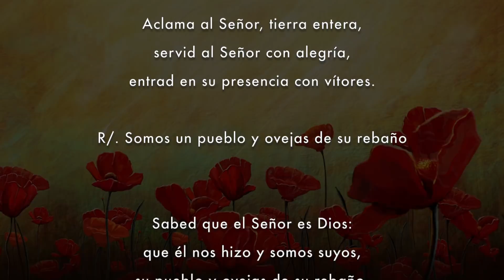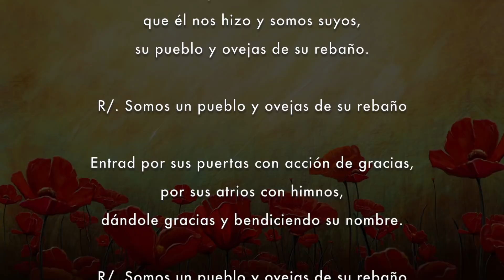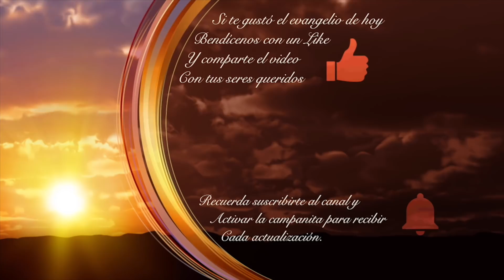Evangelio de Hoy Martes 18 Septiembre 2018 ¡Muchacho, a ti te lo digo, levántate!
Lucas 7,11-17 En aquel tiempo, iba Jesús camino de una ciudad llamada Naín, e iban con él sus discípulos y mucho gentío. Cuando se acercaba a la entrada de la ciudad, resultó que sacaban a enterrar a un muerto, hijo único de su madre, que era viuda; y un gentío considerable de la ciudad la acompañaba.
Al verla el Señor, le dio lástima y le dijo: «No llores.»
Se acercó al ataúd, lo tocó (los que lo llevaban se pararon) y dijo: «¡Muchacho, a ti te lo digo, levántate!»
El muerto se incorporó y empezó a hablar, y Jesús se lo entregó a su madre. Todos, sobrecogidos, daban gloria a Dios, diciendo: «Un gran Profeta ha surgido entre nosotros. Dios ha visitado a su pueblo.» La noticia del hecho se divulgó por toda la comarca y por Judea entera.